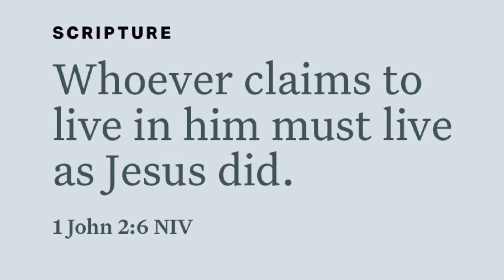Fire Crackers!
You will love these tasty snacks. Perfect for a get together or a game day table. Don’t skip the rest time or the bake time. It enhances the flavors!

**To purchase any of the PC products you see here just click on the link**